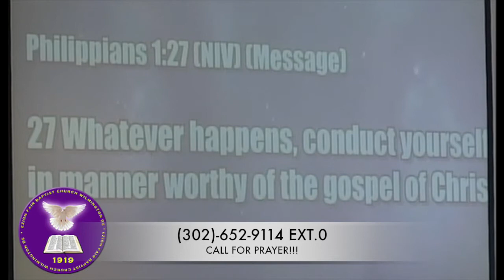August 23, 2020 8AM Sunday Broadcast